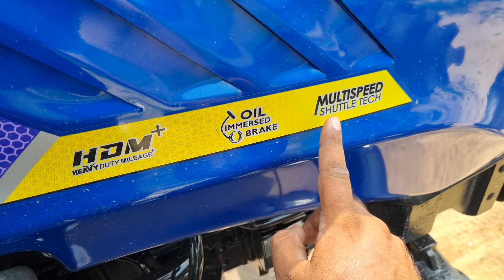ये उम्मीद तो नही है ,इतनी बड़ी ट्रैक्टर कंपनी से